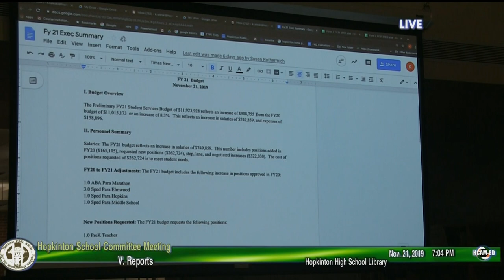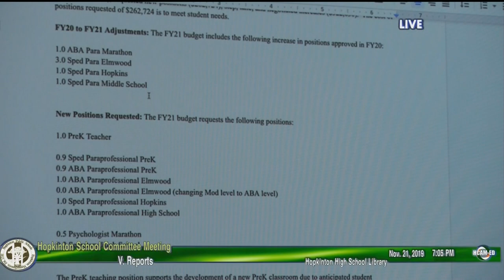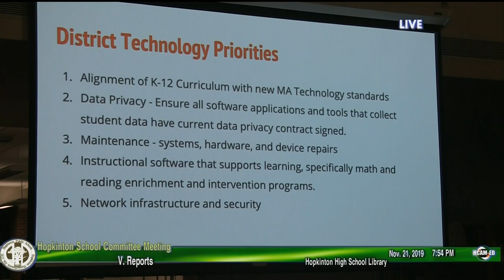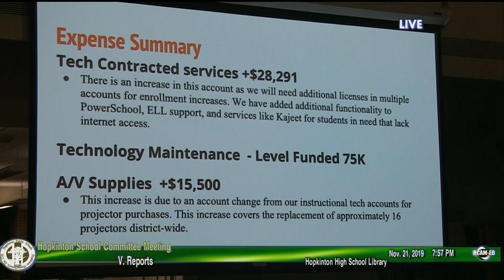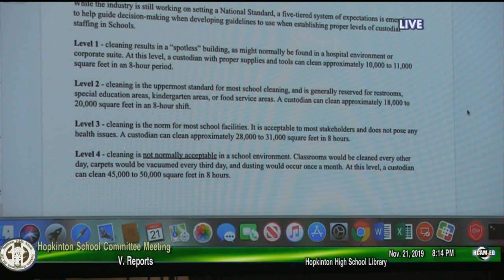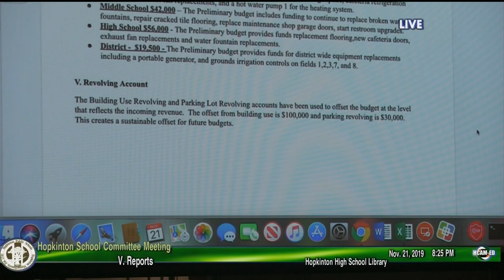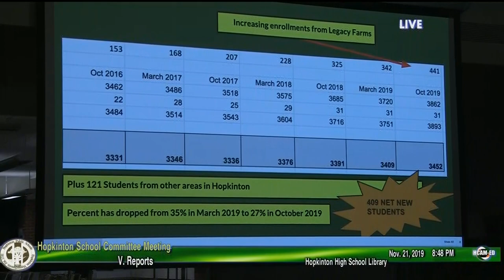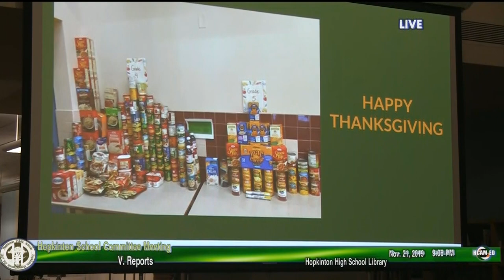School Committee Meeting: November 21, 2019